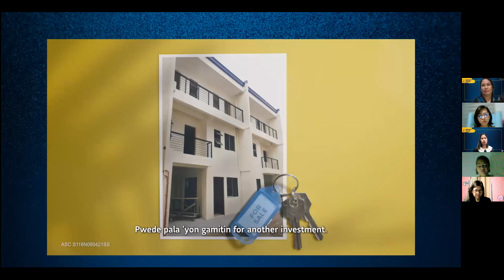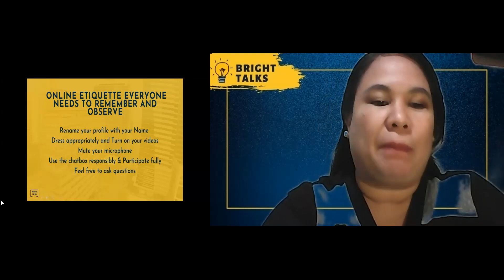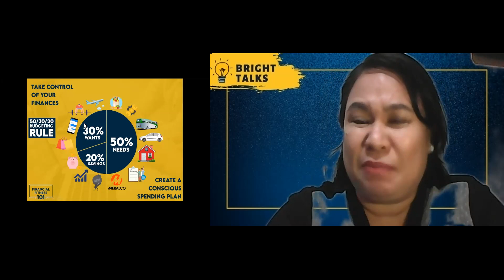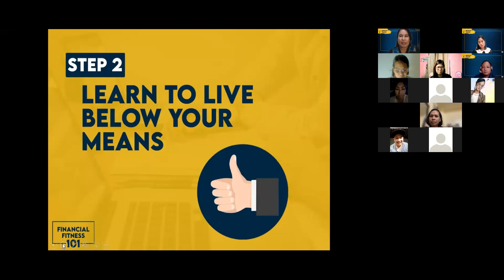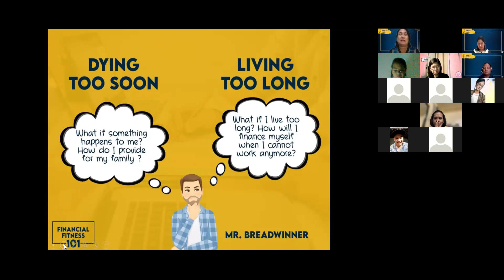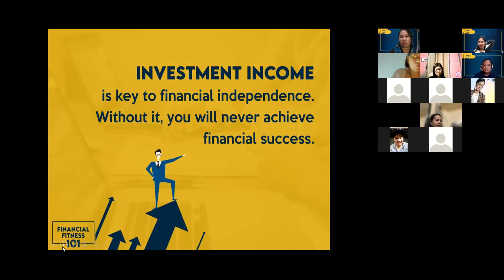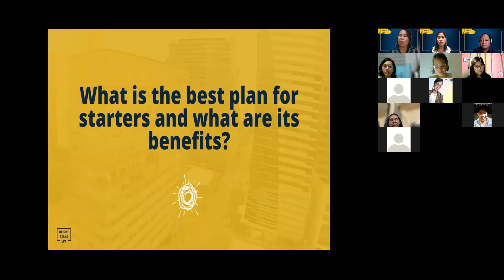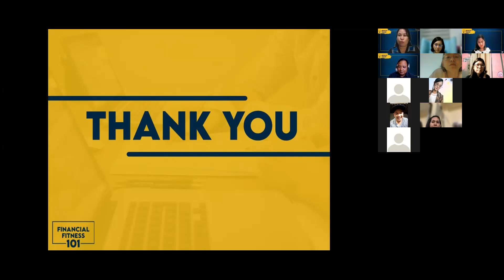Bright Talks: Jo-ann Balagtas